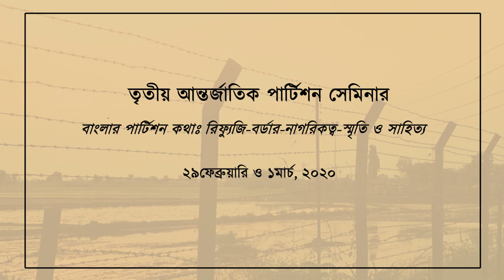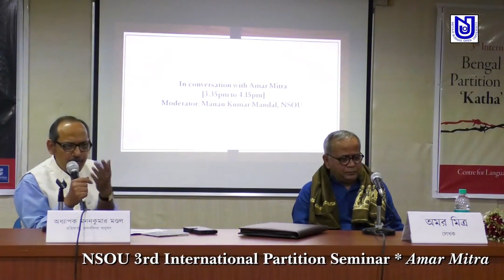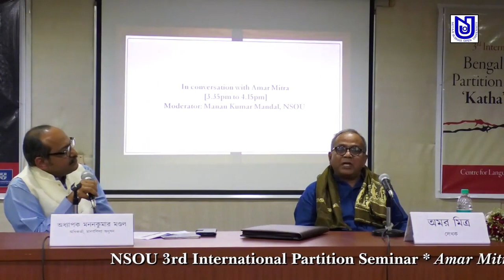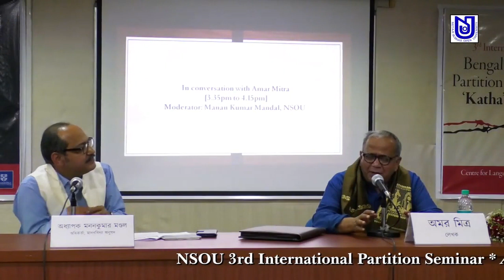Amar Mitra in Partition Dialogue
কথা ও আলাপে
সাহিত্যিক অমর মিত্র

In conversation with Amar Mitra
By
Manan Kumar Mandal
Director, School of Humanities, NSOU